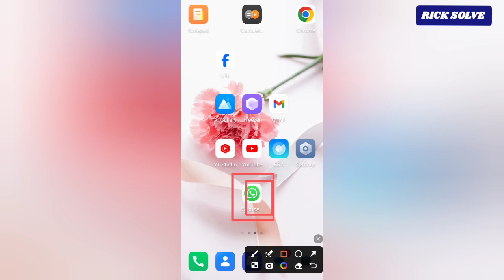kako blokirati stik na WhatsApp